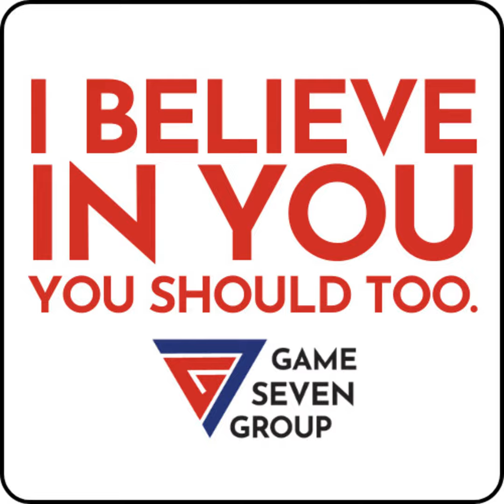Episode 75: Lead From The Bench!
Let's focus on a crucial aspect of team dynamics – how to lead effectively from the bench or sidelines when you're not actively in the game. Here are three key leadership tips for those moments:

  1. Massive Attention to Detail: Just because you're not on the field, ice, or court, doesn't mean your role is any less important. Stay acutely aware of what's happening in the game. You'd be surprised how much you can contribute from the sidelines. Your unique perspective can offer insights that coaches and playing teammates might miss. Remember, the more eyes on the game, the better the overall strategy.
  2. Support and Challenge Your Teammates: Keep an eye on your teammates' morale. If someone's feeling down, be there to lift them up. Encourage them, but also be ready to provide constructive challenges when needed. This kind of support is vital and can make a significant difference in a team's performance and spirit.
  3. Set the Standard for the Team: If you're a player who doesn’t get many reps or doesn't play often, your attitude and preparation set the tone for the entire team. By giving your all in every game, even when you're not playing, you exemplify the commitment and dedication expected from every team member. Recognize and support the players who embody this standard, and if that's you, know that your role is invaluable in setting the team's culture.

Even from the bench, your leadership, awareness, and attitude can have a profound impact on the team's success. Whether you're playing or not, you have the power to influence and inspire.

I have confidence in your ability to be an impactful leader from the sidelines. I believe in your capacity to make a difference in every role. I believe in you. You should too.

I believe in YOU, your friends, your family, your team, and the power of belief in each other, and you should too.

Tune into this micro podcast for bite size perspectives on trust, teamwork and life that will inspire and motivate you daily.